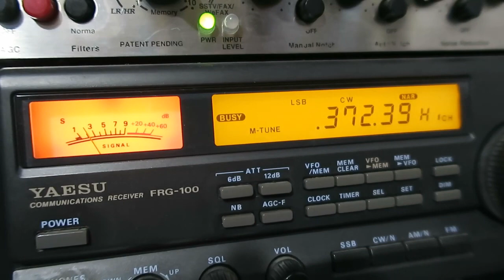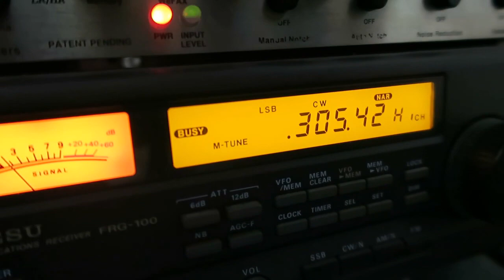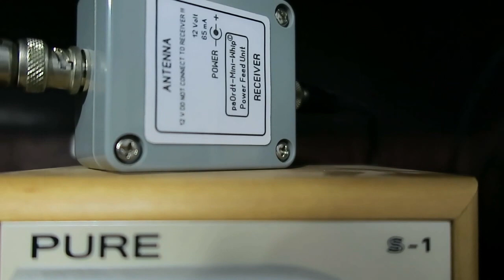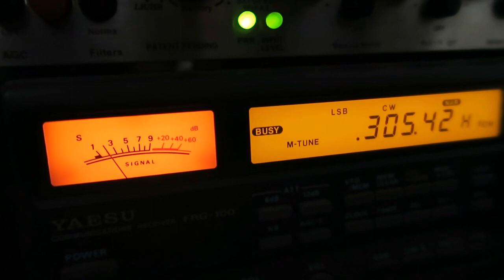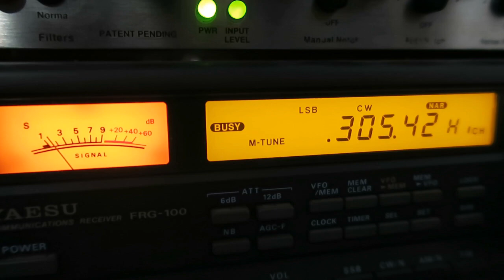Wireless Wonders No 02 NDB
A non-directional (radio) beacon (NDB) is a radio transmitter at a known location, used as an aviation navigational aid. NDB navigation consists of two parts — the automatic direction finder (ADF) equipment on the aircraft that detects an NDB's signal, and the NDB transmitter.
These beacons can guide a lost aircraft to safety and mostly broadcast 24/7.
They are intended to have a few hundred miles range, however, after dark this range can become much greater, while this is good new for radio fans who like to DX them, it’s not so good for the proper function of the NDB as confusion can arise.